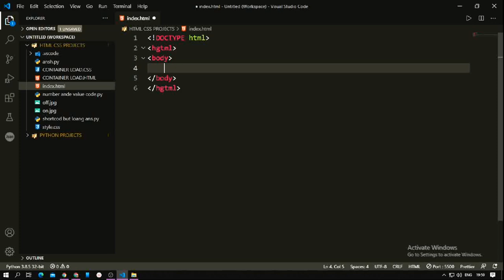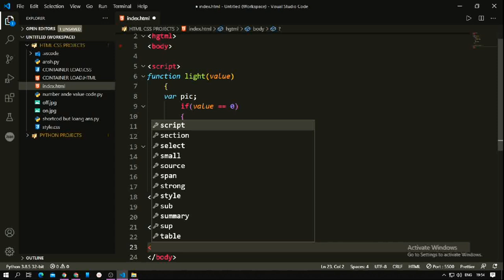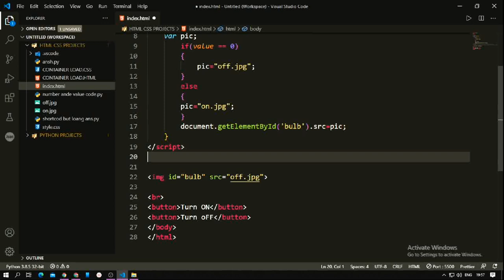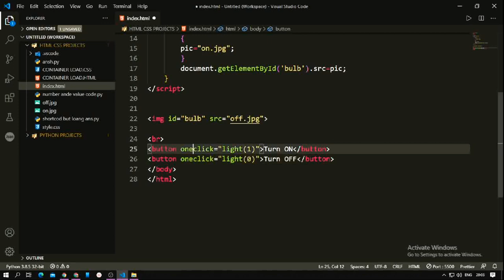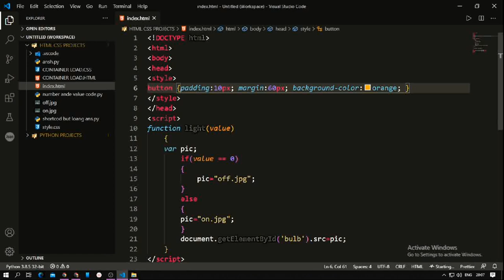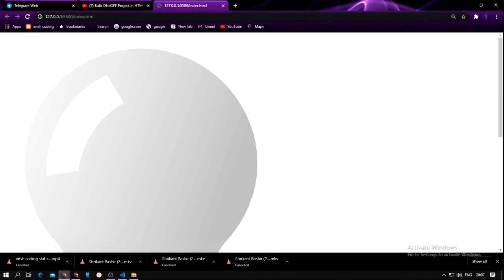make bulb puer html/ANSH CODING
Created By

CHAKE OUT MY CHHANEL FOR ALL VIDEO AND LIKE & SUBSCRIBR TO ALL VIDEO